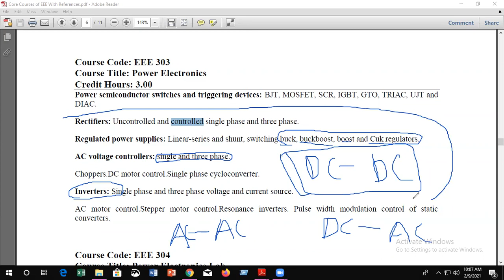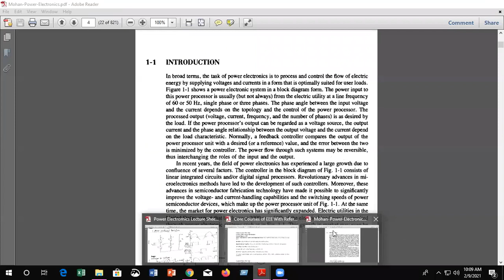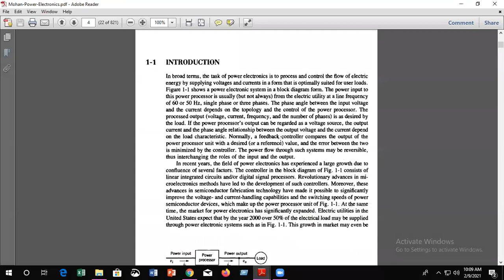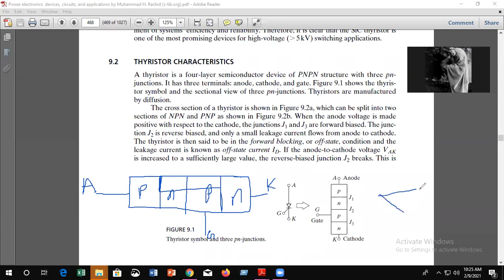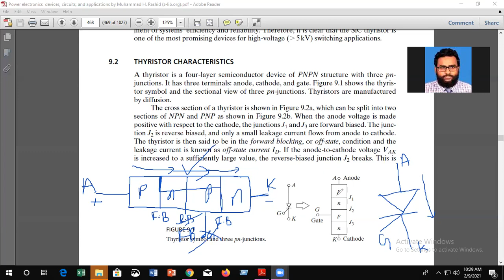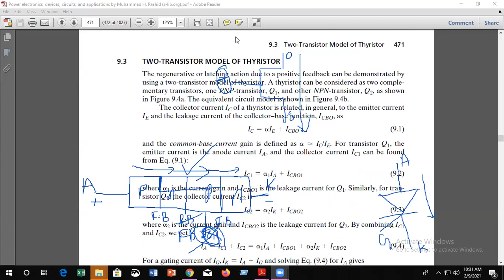Power Electronics 2021 Lecture 1